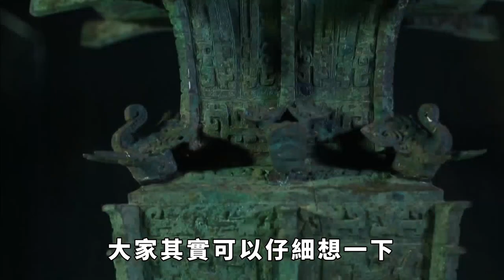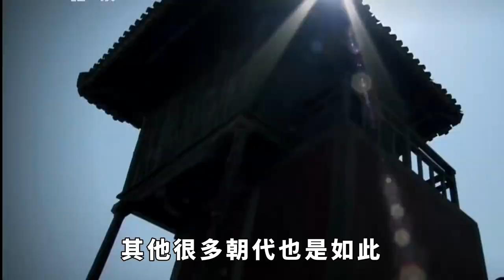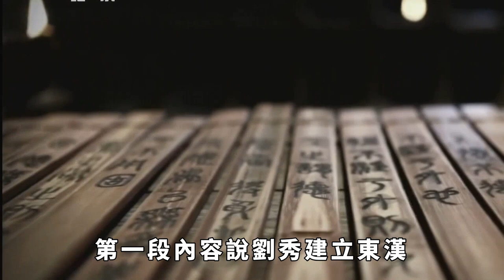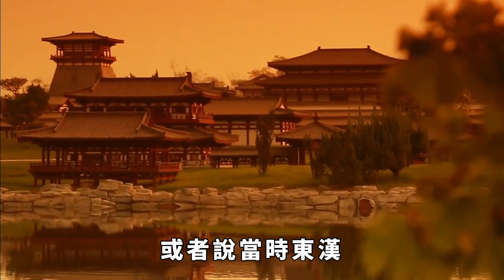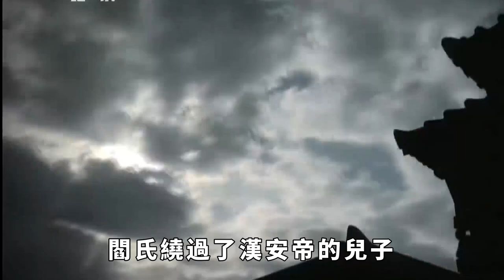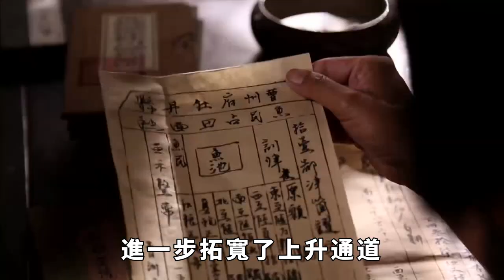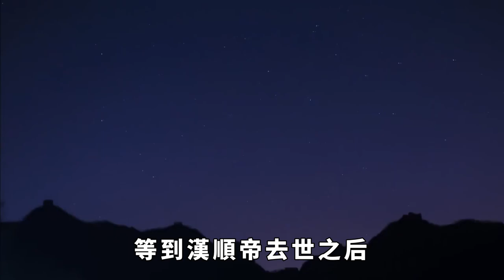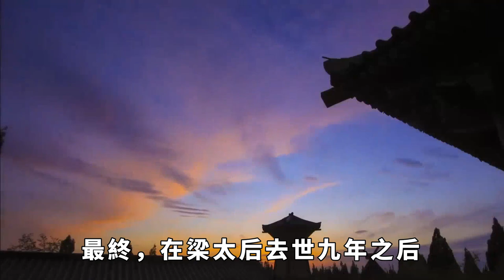為什麼東漢除了開頭結尾，很少有人了解？東漢中期到底是怎麼回事【史曰館】古代歷史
中國歷史上建立的第二個封建王朝就是漢朝，漢朝作為中國歷史上最為強盛的一段時間，向來都是被歷史愛好者們津津樂道的。兩漢四百多年國祚，但是在公元9年的時候，因為外戚王莽篡位，導致西漢兩百多年的國祚到此為止，緊接著就由漢室後裔劉秀擊敗了王莽建立了東漢，將漢朝的壽命又往後延長了將近兩百年。然而不管是在後世的歷史上還是歷史愛好者心中，西漢永遠是中國人心中的「白月光」，而東漢這兩百年就好像突然失去了蹤跡一樣，緊接著就是漢末的三國鼎立再次成為中國歷史中人氣最高的一段時期。為什麼東漢在人們眼中就這麼沒有存在感呢？